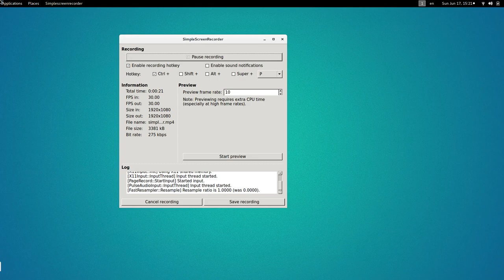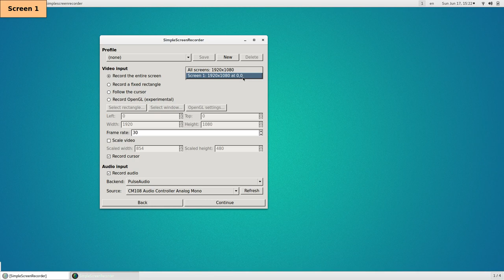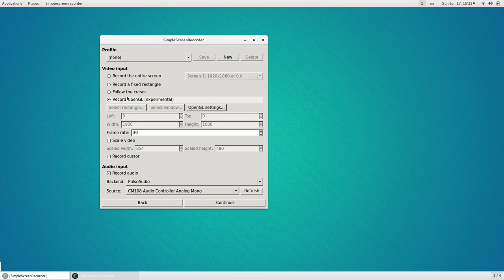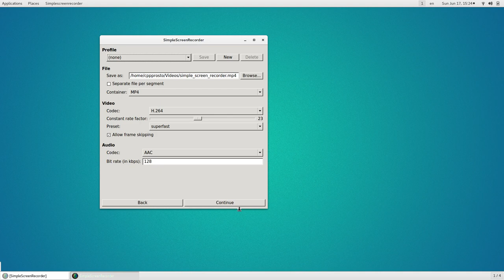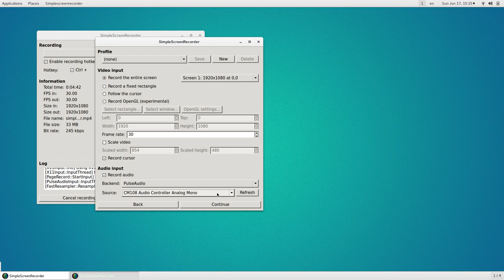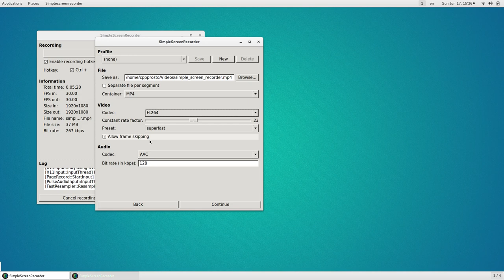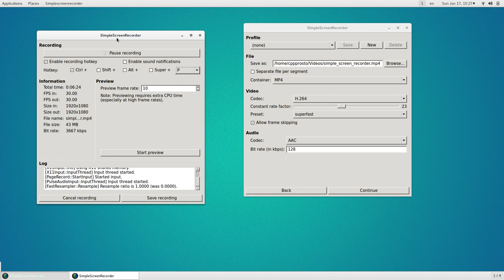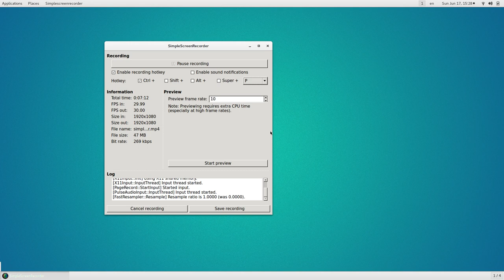Как записать видео с экрана? Ubuntu!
Партнеры

WebMoney
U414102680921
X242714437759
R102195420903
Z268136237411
Большое спасибо за помощь.